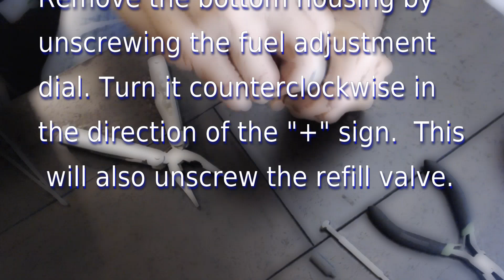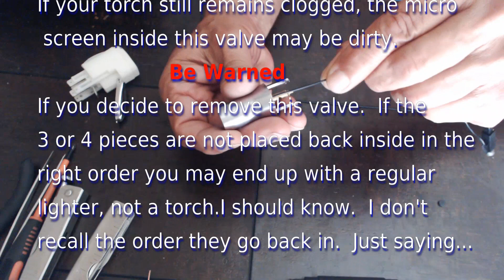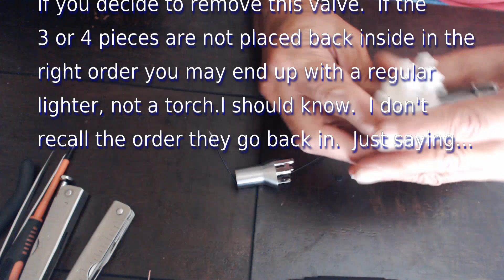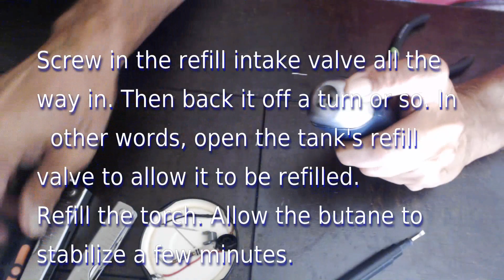Scorch torch lighter teardown, fix, repair and reassembly. Part 1 How to replace the Piezo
This video will show how to teardown the Scorch torch and how to replace the piezo igniter when it no longer works. And, how to put it back together. It's fun, cheap and easy to do. This video was created in Corel VideoStudio Ultimate 2018.

This is my 4 year-old  Scorch Torch Gabón lighter.

I find the number one (1) problem with torch lighters is the piezoelectric igniter no longer creates a spark. The piezo will wear out from use and it's plunger will not have anything to strike. Lots of times the piezo igniter is defective It will no longer "click" and or will not spark. I can buy a new lighter or fix it by replacing the piezo ignition. A cheap fix is to use an igniter from a utility lighter.  And then there's the other number one (1)  problem with torch lighters; it is the quality of butane being burned. Butane quality is directly proportional to the number of times it is filtered. Impurities that do not completely ignite are left behind in the form of oily carbon soot. In time this desposit will harden in to carbon buildup. Cheap butane will ruin your lighter because of the amount of unburned impurities because of lack of filtering when the butane is manufactured (South Korea).
If your torch lighter is still clogged after trying other known fixes, the micro mesh screen and/or the permeable disk inside the fuel intake valve is clogged.  If you have never done this, washing the screen between your fingers will definitely improve your flame.

I have two of these torches. I tried unscrewing the burner assembly on the orange one but it will not budge. I could try to apply heat to to it and see if it will loosen up, maybe one of the days I will. To my surprise, this one, the blue one, actually unscrewed out. You can unscrew it by grabbing the body of the burner from underneath. It will come out from the top of the lighter. The ceramic cup will also come out as well.  I gave the burner assembly a good wash in rubbing alcohol.  The Gabon has one big single jet orifice (hole).  I took a small piece of #00 steel wool and twisted it and I was able to push the piece of steel wool into the orifice and gave it a good scrub. The single jet orifice won't get clogged up because of it's size, but who knows. It would take an enormous amount of carbon buildup to clog it up. But it still needs to be cleaned.

You may ask if it only has one big jet how come when I look at the flame there is fire surrounding the entire torch head, and it appears to come from underneath the torch head.  When you take out the burner assembly you will notice there are channels on the sides of the torch head. They are called "diversion channels". Butane is also funneled  through these channels. Because the fuel is being jetted upwards and out the torch head, most of the fuel goes out through the single jet directly in-line with the assembly's bore hole. The channels don't get as much fuel because of their off-center position in relation to the bore hole. That's how the flame appears all the way around the torch head, making for a better, bigger and stronger blue torch flame. And with only one jet when lit, It does not burn as hot as a torch with many jets, thus you have a "soft flame". If you have a torch lighter with multiple jets around the rim of the torch head, you will notice that the jets are in-line with the diversion channels.  On the Gabon and other similiar torch lighter there are no corresponding jets drilled into the top of the torch head. But the fuel is still coming out the diversion channels and the fuel emanating from them, does get lit underneath the torch head ead.

The bore hole is just above the intake valve. It has a very, very small diameter. The permeable disk goes in first It sits at the entrance of the bore. The butane is blown/forced  through this disk.  This increases the jet effect of the fuel. As the fuel passes through the now much narrower bore hole the butane is jetting faster than when it entered the burner's intake valve. It gets mixed with air in the mixing chamber. Butane has a low boiling point.  The butane and oxygen mix is now vaporized as it continues upwards and out through the surface of the torch head, where ignition occurs. Whew!

Update: There are 3 pieces inside the fuel intake valve located on the opposite end of the torch head. You can rub them between your fingers to clean them. And they go back in as follows:

Once again, the permeable disk goes in first, followed by the spacer and finally the last to go in is the wire mesh screen.

I found this youtube video that helped me to understand the correct order the pieces go inside the intake valve of the burner assembly.

Information regarding torch lighters can be found elsewhere on the internet and in patents. For example US Patent 6,827,572 B2 Torch Lighter for Cigar, and US Patent 5741128  Hand Gas Torch.